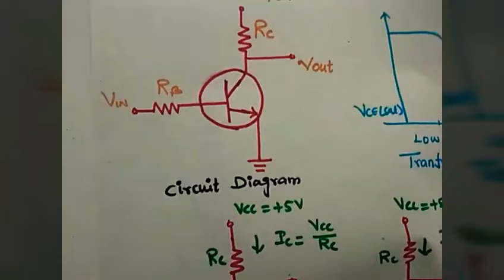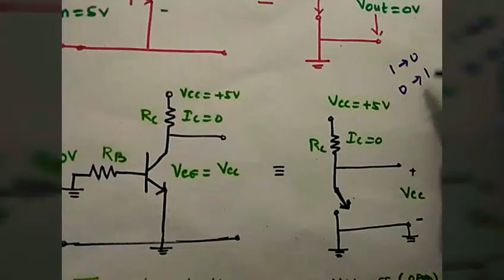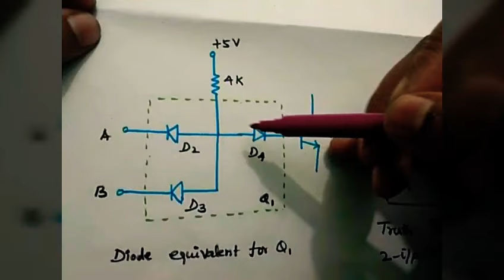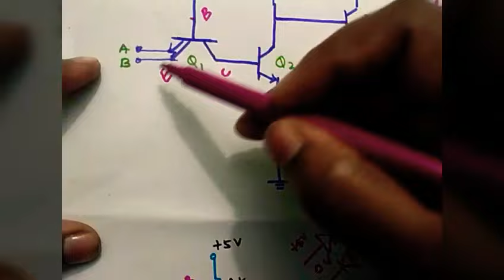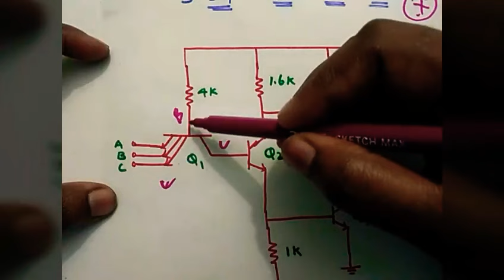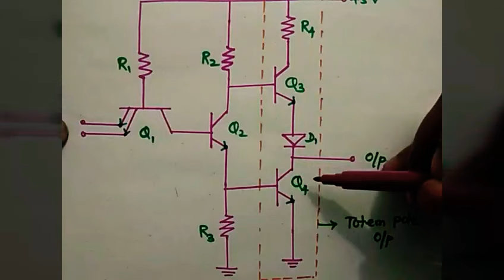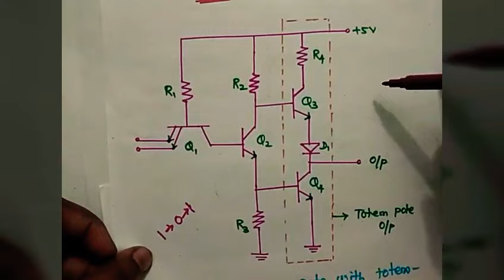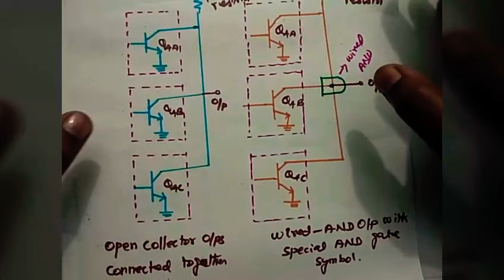TTL Transistor Transistor Logic in Tamil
2 input TTL NAND gate, 3  input TTL NAND gate, Totam pole output,  open collector output.